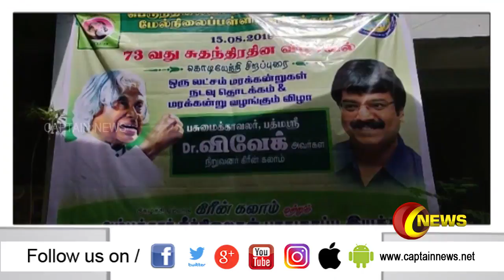மாலை 3 மணி விரைவு செய்திகள் | அரசியல் | பொழுதுபோக்கு | தமிழகம் | 16.08.2019